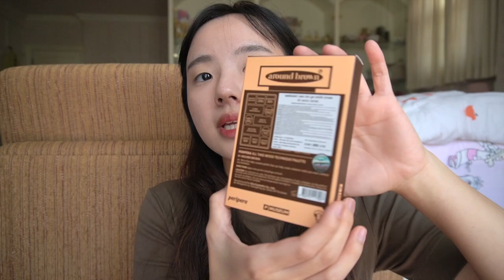กิโกะลองของ | Peripera All Take mood Technique Palette + ปัดแก้มน้องหมี Teteum | Dearkiko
Product List:

PERIPERA
ALL TAKE MOOD TECHNIQUE PALETTE
01 Around Brown

PERIPERA x TETEUM
PERIPERA PURE BLUSHED SUNSHINE CHEEK
02 Milktea Coral

Production:
✂️ Final Cut Pro
📹 Sony A6400